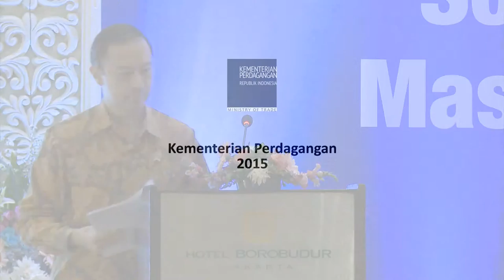Menteri Perdagangan RI Thomas Trikasih Lembong Sosialisasi Implementasi MEA (PART 2)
Menteri Perdagangan Thomas Lembong menjadi pembicara pada Sosialisasi Implementasi Masyarakat Ekonomi ASEAN (MEA), Peluang dan Tantangan yang diselenggarakan oleh Kementerian Koordinator Bidang Perekonomian bekerjasama dengan Sekretariat ASEAN di Hotel Borobudur Jakarta, Rabu (04/11).
(PART 2)